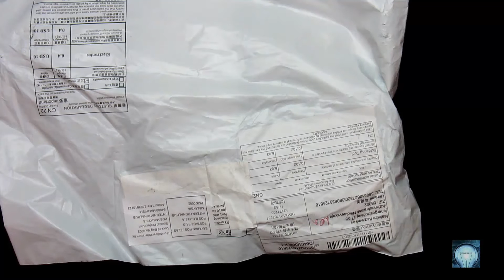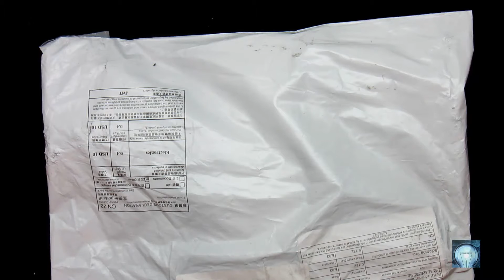Обзор паяльника Pro 60W 220V soldering iron with adjustable power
заказал паяльник новый себе очень хороший что самое смешное я заказал пока ждал комп мастеру такой же пришел паяльник ))